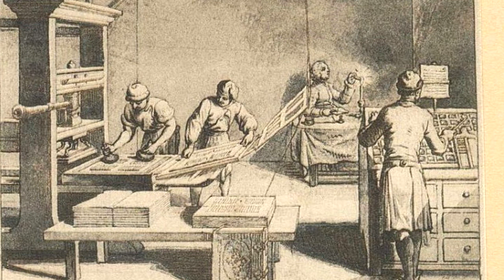La Inmigración Galesa en Argentina 🇦🇷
Gales es un país europeo que debido a diferentes factores no ha podido ser más de lo que es en la actualidad, debido a eso muchos de sus habitantes de han ido en busca de mejores oportunidades y una cena parte llegó en la Patagonia Argentina. Creando una de las colonias más famosas independientes en el mundo